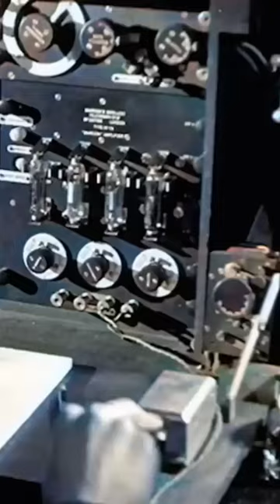Mid speed 1920s car chase 🎥 Blackmail